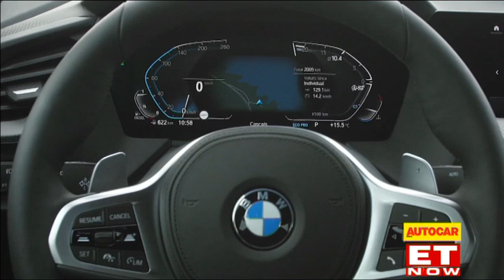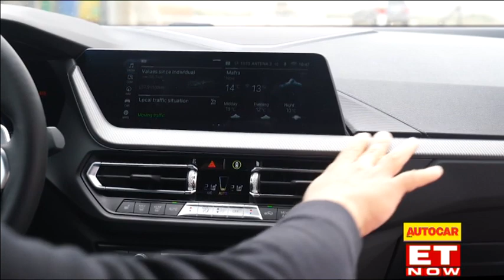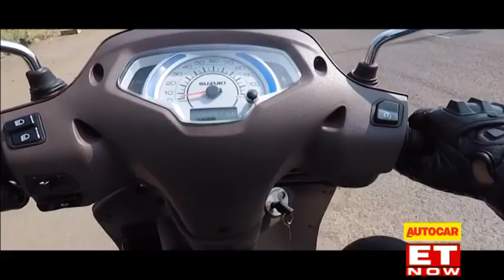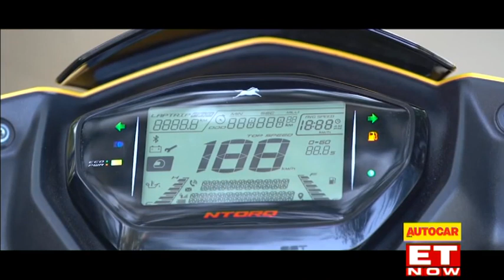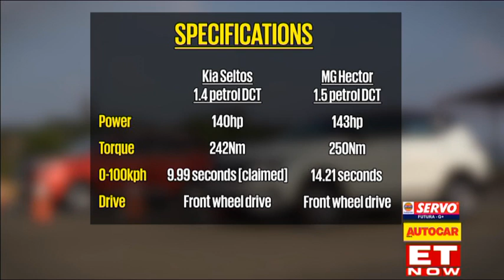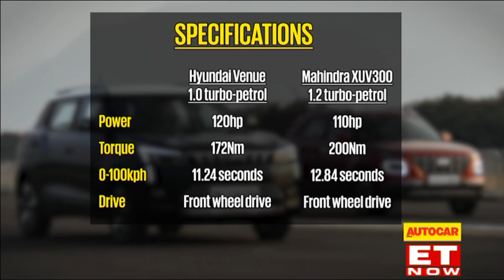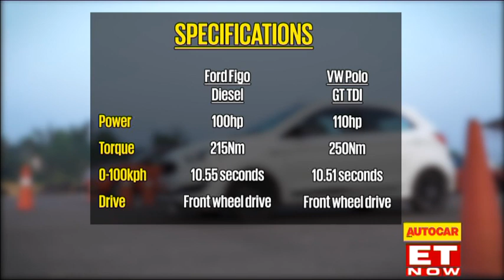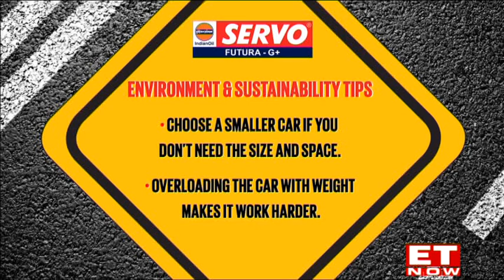BMW 2 series Gran Coupe First Drive | Top 5 scooters | Kia Seltos VS MG Hector | Autocar India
In this episode of Autocar India, we take the first drive of the BMW 2 Series Gran Coupe with Shapur Kotwal. TVS Jupiter or Aprilia SR 160? Which are the top 5 scooters on Rishaad Mody's list? Kia Seltos VS MG Hector. Which of these has the best petrol version? Watch!